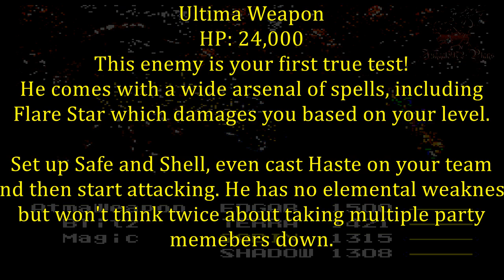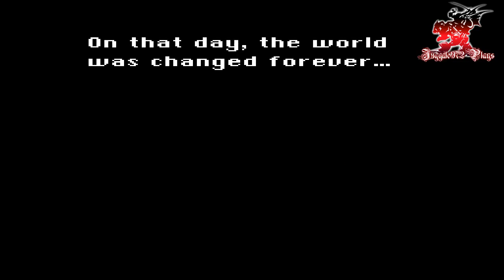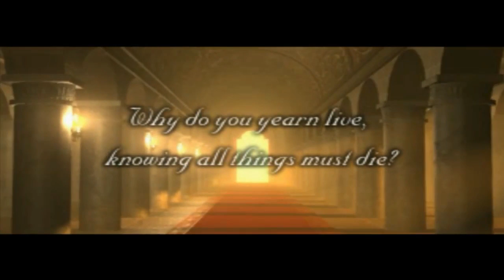Juggalo972 Plays Final Fantasy VI pt 20 | The Impetuous Act of Kefka! The sky is falling!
The Floating Continent awaits us! So does Emperor Gestahl, Kefka, the Gestahl Empire and ancient monsters of the esper world!

As of this episode, I will be returning in two weeks to resume our journey. a whole new journey in this world.